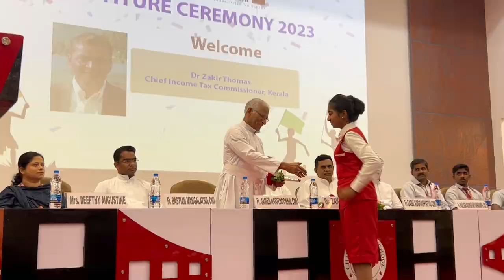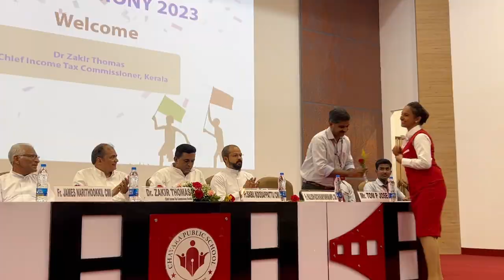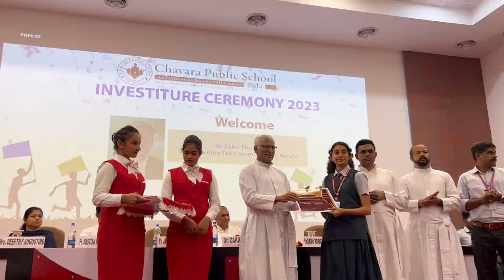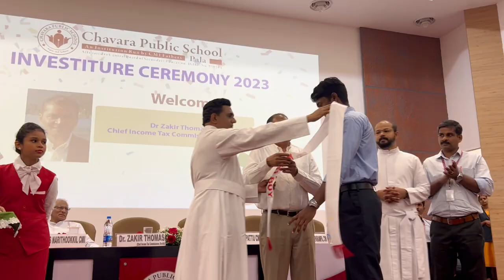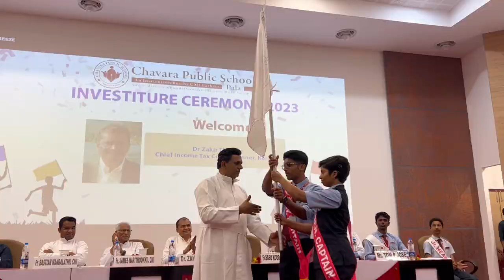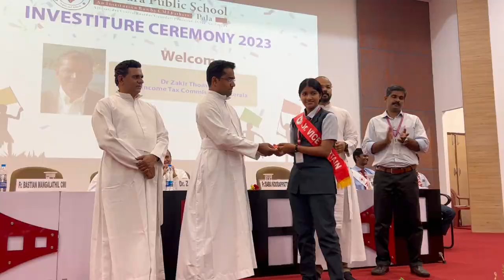INVESTITURE CEREMONY 2023-The new School Parliament takes charge..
The new School Parliament takes charge..